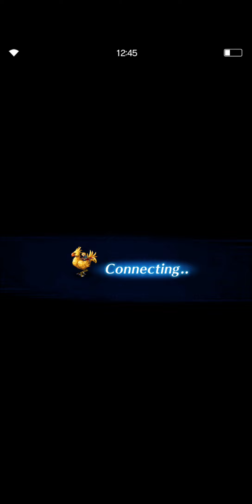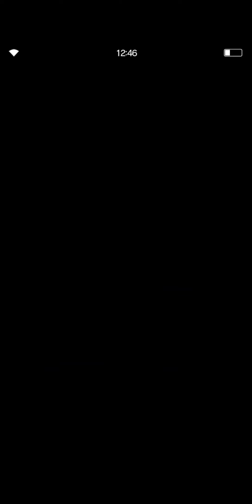FFBE - Black Clad Demi Human EXT with Taivas